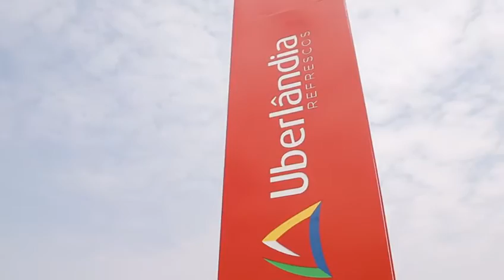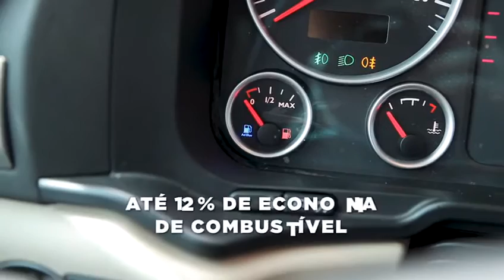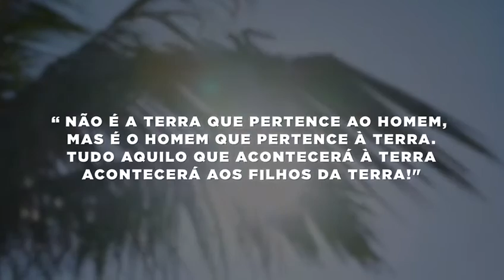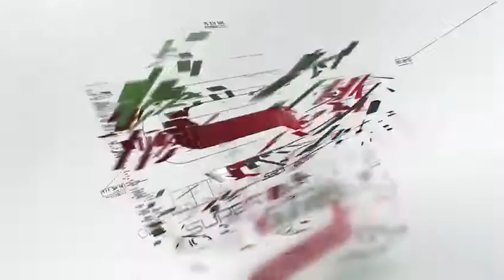Supertech en Brasil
Supertech mejora la combustion, ahorra combustible y reduce las emisiones al aire. Facil de instalar y sobre todo es importante para nuesto planeta.